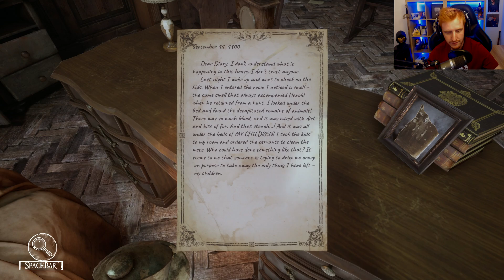ALGO RARO LE PASA A MAMA #1 *JUEGO DE TERROR* - SILVER CHAINS GAMEPLAY ESPAÑOL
En este gameplay español empezamos con Silver Chains, juego de terror (Horror game) Con muy buena pinta!
Cómpralo ULTRA barato en G2A.COM!!

CANCIÓN DE LA OUTRO : Bazanji - Fed up

Un saludo!